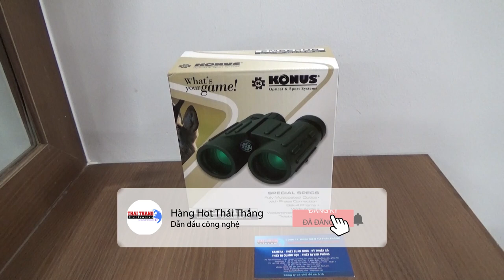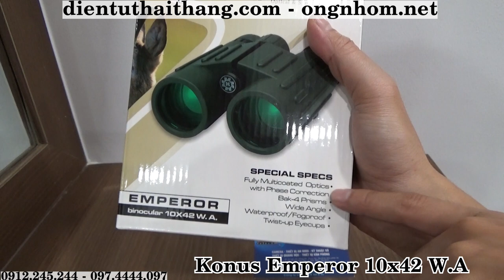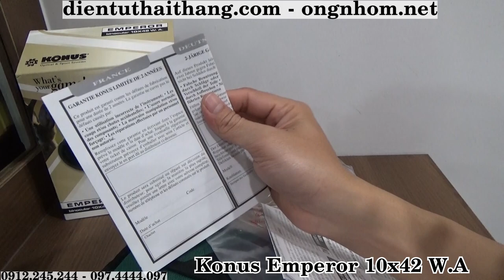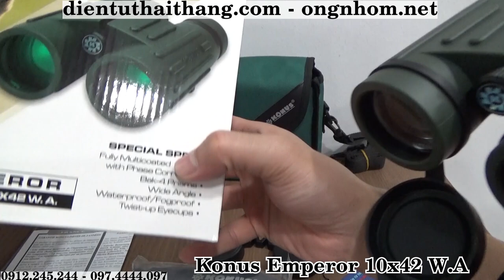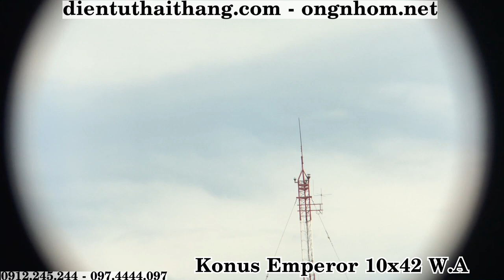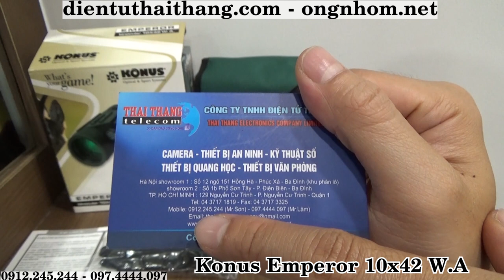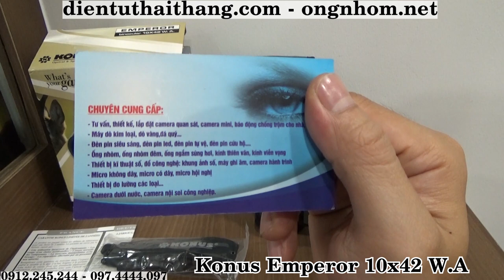Ống nhòm săn ong, tầm lan, ngắm cảnh, quân sự. Konus Emperor 10x42 W.A, chống nước.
Sản phẩm có chất lượng kính cao cấp, thiết kế chuẩn quân đội Châu Âu. Ống nhòm có độ phóng đại cố định 10 lần giúp quan sát tốt ở các vị trí ở xa.
         - 129 Nguyễn Cư Trinh, Phường Nguyễn Cư Trinh, Quận 1, TP.HCM